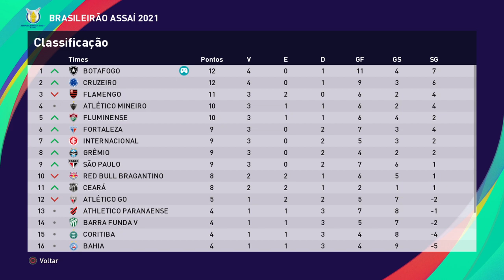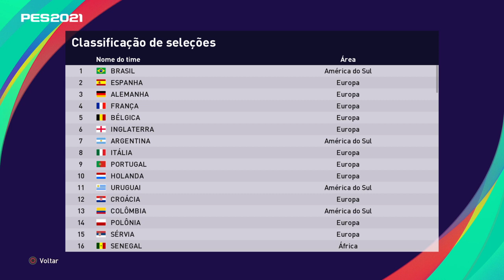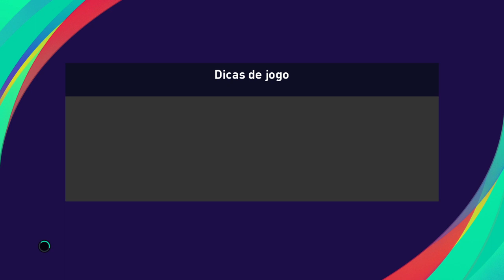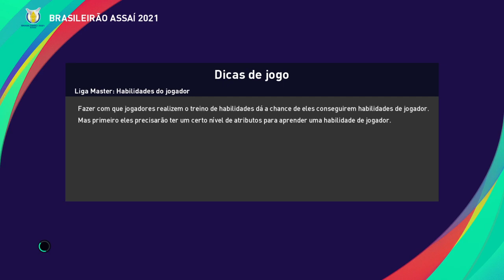PES 2021 PT 60 Botafogo X Cruzeiro.